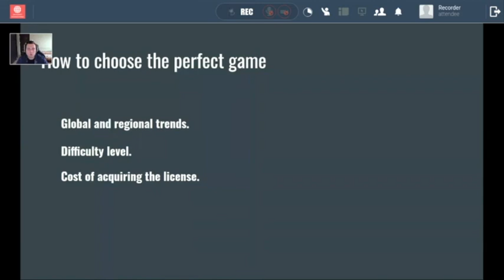eSports Tournament - How to choose the perfect game 4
How to organise and run an eSports tournament.
Diploma in eSports awarded by Training Qualifications UK (TQUK).